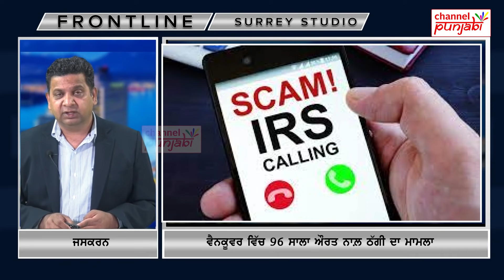ਲਓ, ਆ ਗਈ Canada ਤੋਂ ਵੱਡੀ ਖ਼ਬਰ, 2 ਨੰਬਰ ਦਾ ਕੰਮ ਜੋਰਾਂ 'ਤੇ, ਔਰਤਾਂ ਨਾਲ ਵਾਪਰੀ ਘਟਨਾ ਨੇ ਹਿਲਾਈ ਦੁਨੀਆ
ਲਓ, ਆ ਗਈ Canada ਤੋਂ ਵੱਡੀ ਖ਼ਬਰ,
2 ਨੰਬਰ ਦਾ ਕੰਮ ਜੋਰਾਂ 'ਤੇ,
ਔਰਤਾਂ ਨਾਲ ਵਾਪਰੀ ਘਟਨਾ ਨੇ ਹਿਲਾਈ ਦੁਨੀਆ